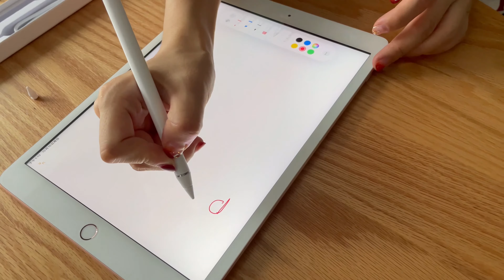Active capacitive pen touch screen stylus For iPad released after 2018 DY-900F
best stylus for ipad,ipad compatible pen,stylus pen superfine nib active capacitive